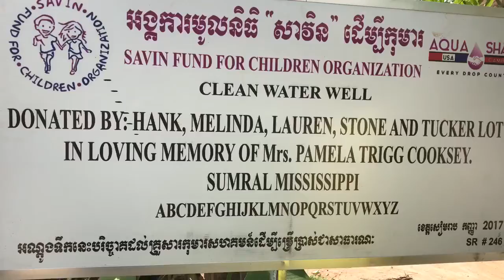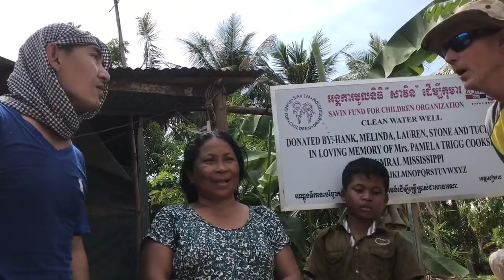Cambodia Water Well Donated by The Lott Family